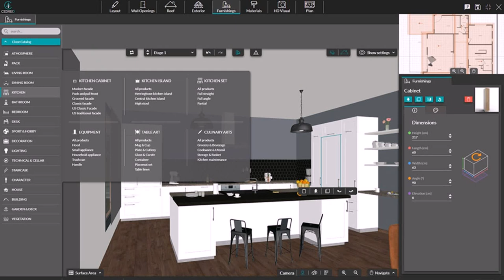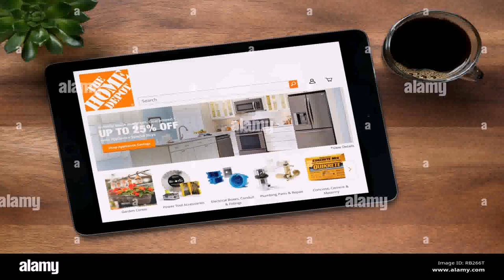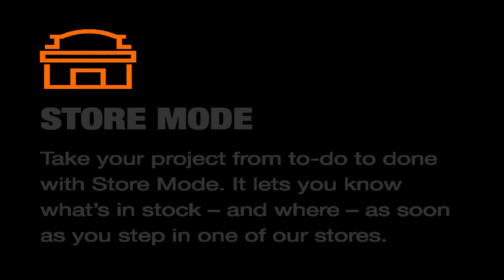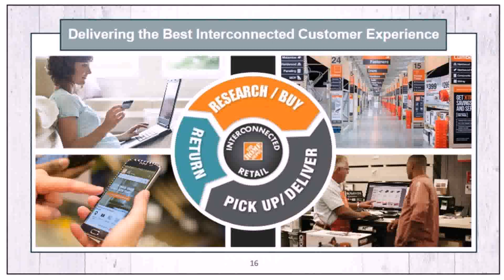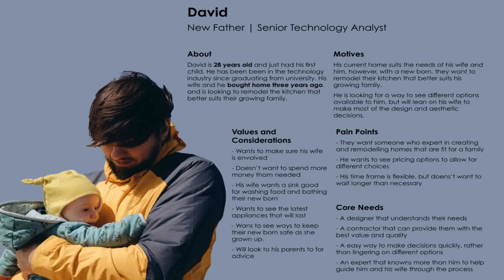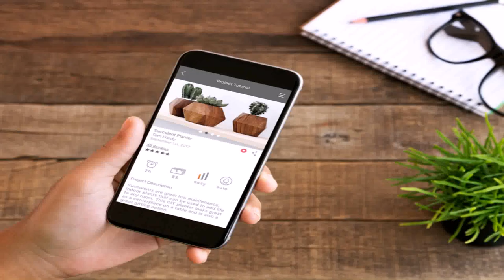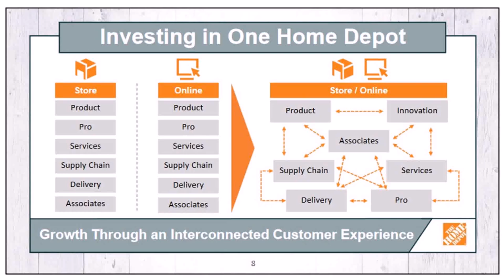What Kitchen Design Software Does Home Depot Use